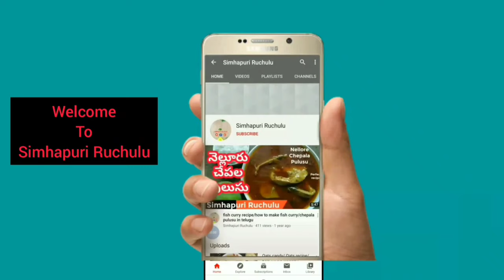Chocolate syrup recipe (easy & quick) 3 ingredients chocolate syrup with cocoa powder in Telugu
In this video shows, Chocolate syrup recipe (easy & quick) 3 ingredients chocolate syrup with cocoa powder in Telugu| How to make chocolate syrup at home| Homemade Hershey chocolate syrup| Simhapuri Ruchulu
Today in Simhapuri Ruchulu, we prepare Chocolate syrup recipe which is explained in Telugu language. Homemade chocolate syrup recipe is very easy to make and prepared in just 5 mins. Here I am using only 3 easily available ingredients for making Hershey chocolate syrup.
Chocolate syrup is ideal for garnishing cakes, ice creams, milkshakes etc... kids definitely love this syrup.
plz try this simple and quick Homemade chocolate syrup recipe at home and subscribe Simhapuri Ruchulu for more interesting recipes and plz like, share to ur friends and family and plz give ur feedback.